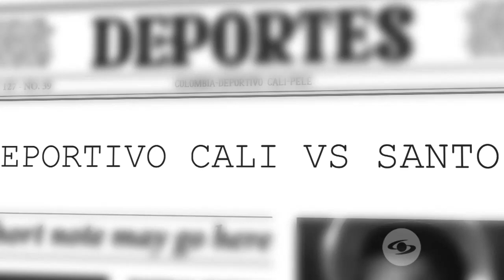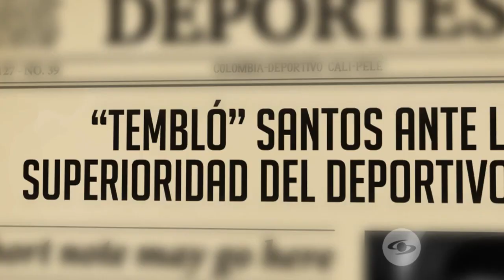Expediente Final: Henry ‘La Mosca’ Caicedo anuló a Pelé en un partido amistoso - Caracol TV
Durante un encuentro que se dio en Nueva York, Henry ‘La Mosca’ Caicedo fue el encargado de marcar al astro del fútbol y esto ratificó su condición de jugador, e incluso Pelé dijo que él era uno de los mejores jugadores y que le esperaba un futuro prometedor.